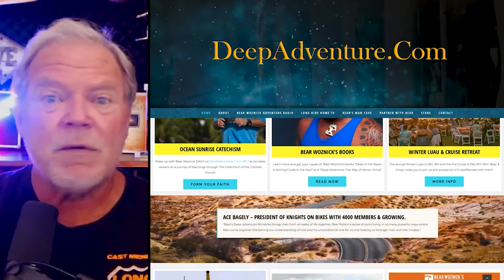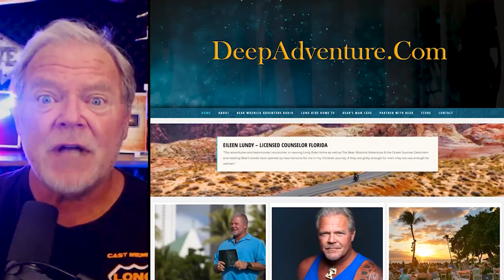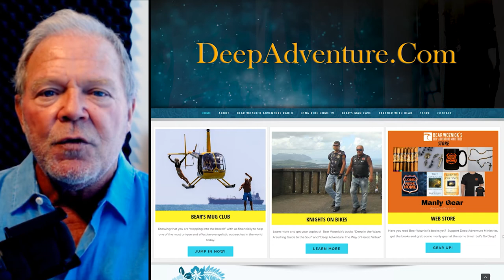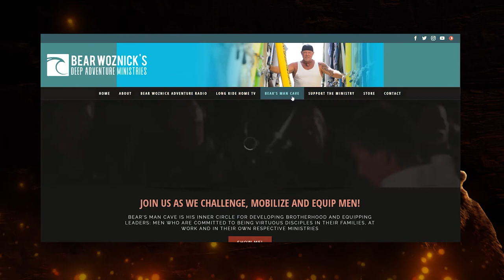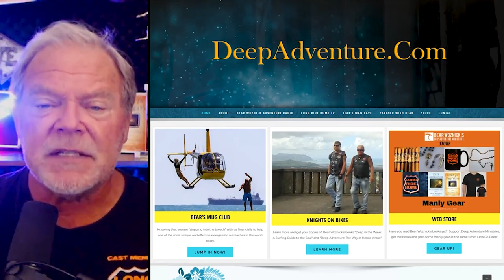BWA480 Be Bold for God (Deacon Harold Burke-Sivers) | Bear Woznick Adventure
BWA466 Calling men to true brotherhood and standing up to the darkness that is invading our society.  As you are faithful in small things, God  trains you and prepares you & SENDS you  to use your Gifts in Amazing ways in his kingdom.